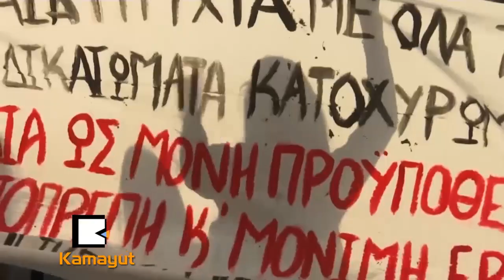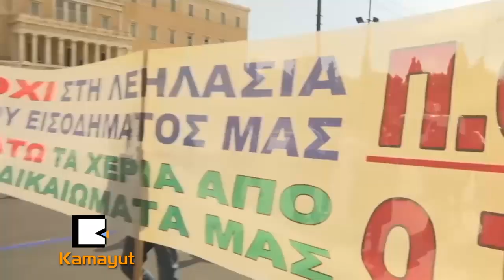ဂရိႏိုင္ငံက ႏိုင္ငံ့ဝန္ထမ္းေတြ အစိုးရအသံုးစားရိတ္ေလွ်ာ့ခ်မႈကို ကန္႔ကြက္ဆႏၵျပ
“ဒီကေန႔ က်ေနာ္တို႔ သပိတ္ေမွာက္ေနပါတယ္။ ျပည္သူ႔ဝန္ထမ္းေတြအားလံုးပါ သပိတ္ေမွာက္ၾကပါ။ က်ေနာ္တို႔ဆီက ခိုးယူသြားတဲ့အရာေတြအားလံုးကို ျပန္ေတာင္းေနတာပါ။ ႏိုင္ငံတကာကယ္ဆယ္ေရးေတြ မဝင္ခင္က အေျခအေနေတြကို က်ေနာ္တို႔ေတာင္းဆိုေနတာပါ။ စကားလံုးေတြနဲ႔တင္မဟုတ္ဘဲ လက္ေတြ႔လုပ္ေပးဖို႔ လိုပါတယ္။”